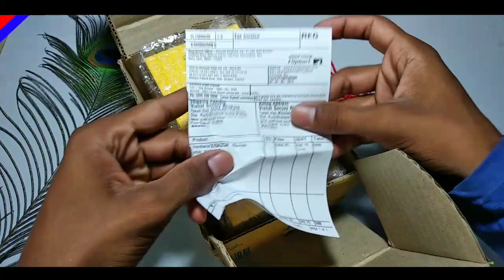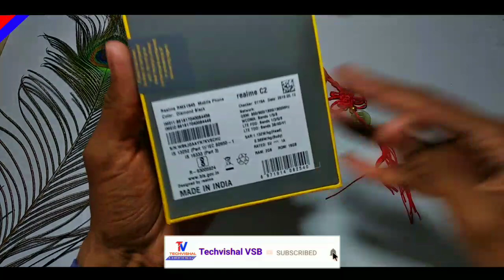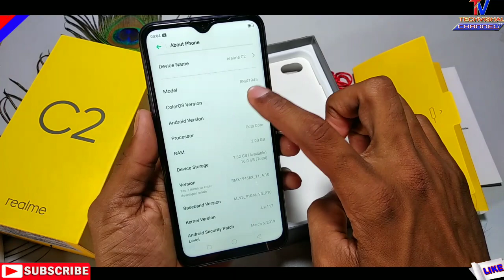Realme C2 Flipkart Unboxing & Overview, Color Os 6 & Android Pie | Only ₹5999 Best Budget Smartphone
Realme C2 Flipkart Unboxing Hands On, First Look & Overview with Color Os 6 & Android Pie just Only Rs. 5999 Best Budget Smartphone All Details in Hindi.

            Techvishal VSB
🔺Tips:-